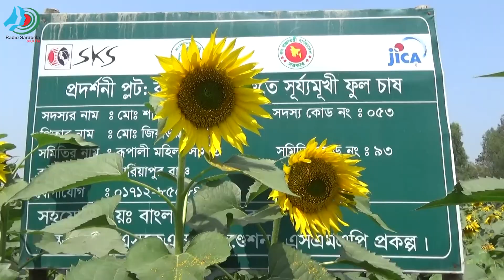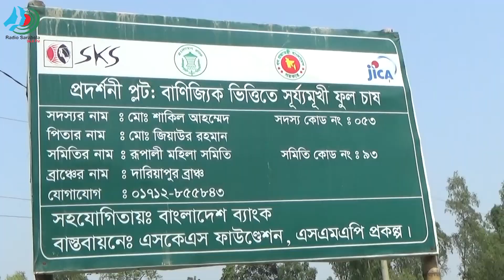গাইবান্ধায় প্রথমবারের মতো সূর্যমুখী ফুল চাষ । Radio Sarabela 98.8 FM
গাইবান্ধায় প্রথমবারের মতো বাণিজ্যিকভাবে সূর্যমুখী ফুলের চাষ করছেন মাঠের বাজার এলাকার জিয়াউর রহমান। কম খরচ ও সময়ে উচ্চ ফলনের আশা তার। বাংলাদেশ ব্যাংকের সহযোগিতায় এতে আর্থিকসহ সবধরণের কারিগরি সহায়তা দিচ্ছে এসকেএস ফাউন্ডেশনের এসএমএপি প্রকল্প। এদিকে, জেলার বিভিন্ন স্থানের ভ্রমণপিপাসু মানুষের প্রাণকেন্দ্রে পরিণত হয়েছে এই সূর্যমুখী ফুল বাগানটি।